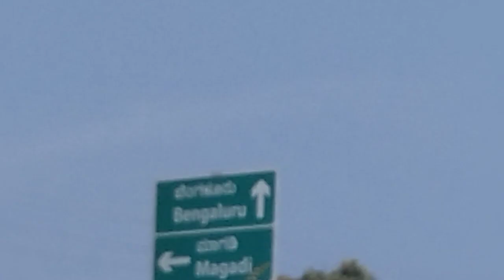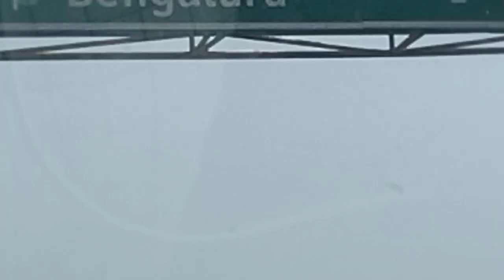hosur to Kerala